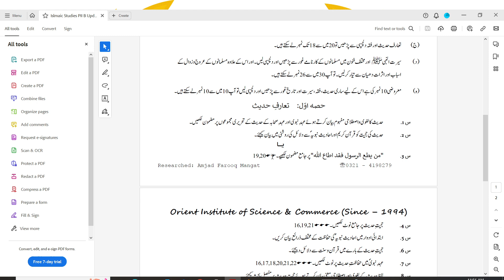Islamic Studies BA Part 2 Important Questions List 1 | Orient Academy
First Video of BA Islamic Studies Part 2 Questions List